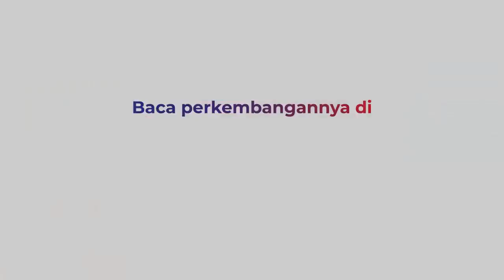1 Juta Vaksin Sinopharm untuk Vaksin Gotong Royong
Pemerintah kembali mendatangkan 1 juta dosis vaksin Sinopharm dari Tiongkok, yang tiba di Bandara Soekarno-Hatta, Tangerang, Banten. Jumat siang. Kedatangan vaksin tersebut merupakan proses tahap ke-16 yang nantinya akan digunakan untuk kebutuhan Vaksin Gotong Royong di Tanah Air.